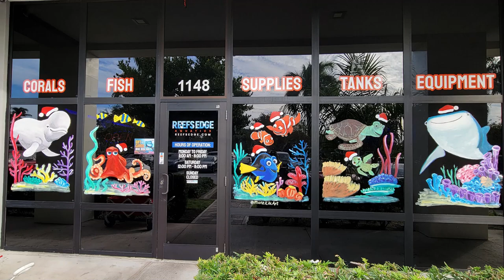Finding Dory theme: Window Mural Painting at Aquatics Store 🌊🐠🎨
(The process and final artworks pictures are posted on my blog, welcome to check it out if you wanna see in picture form)

: 🎥✨ Embark on an underwater adventure with me as I transform the windows of ReefsEdge Aquatics Store into a vibrant Finding Dory-themed mural! 🐟🏝️ Join me in this captivating video as I bring the beloved characters from the deep blue sea to life through colorful strokes and intricate details. From Dory's unforgettable smile to Nemo's playful antics, every moment captured on the window. Dive into the creativity and let's explore the ocean together!